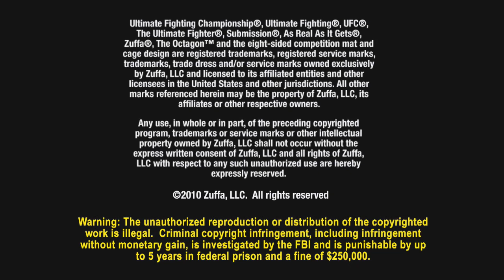UFC 125: Guida Interview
The always exciting Clay Guida is set to take on Takanori Gomi this Saturday at UFC 125: Resolution.  Watch the event Live on Pay-Per-View at 7pm PT/ 10pm ET.